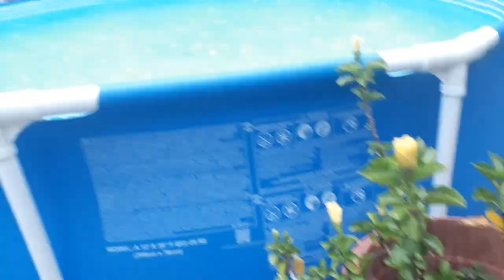# 30 - Marcos limpou a caixa d'água